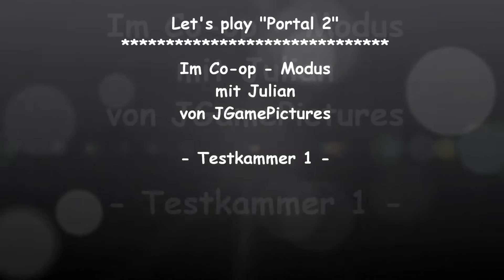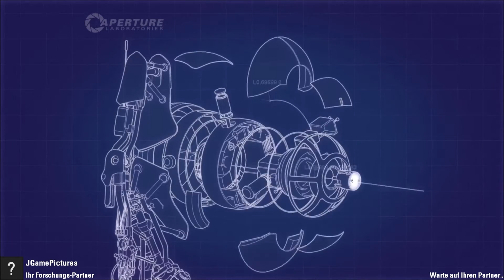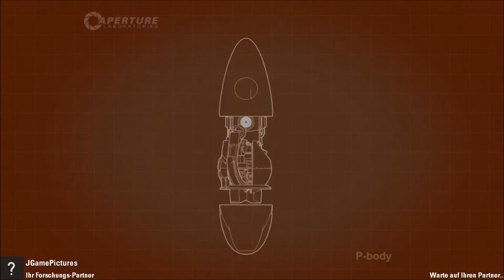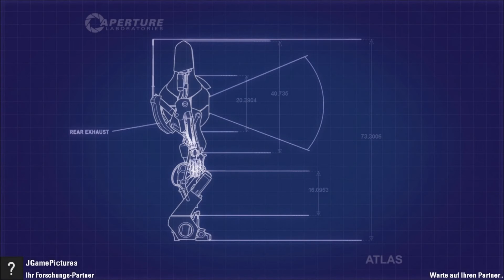Let's play "Portal 2" - Co-op / Testkammer 1 mit JGamePictures (HD)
Part #1 im gemeinsamen Let's play ;)

Portal 2 / published by Valve